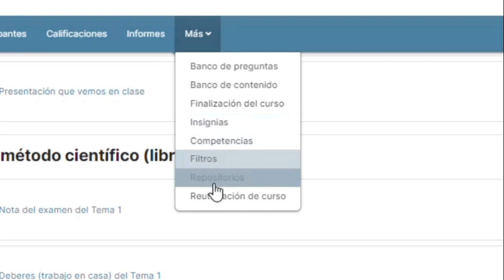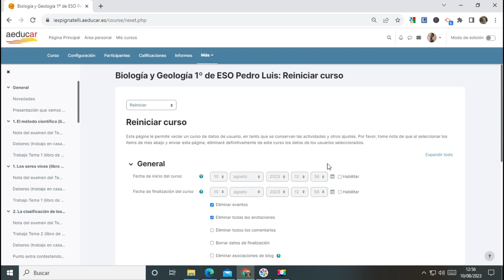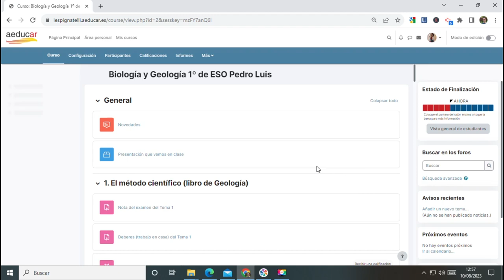Reiniciar un curso de Aeducar - Moodle.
Vídeo en el que se explica cómo reiniciar un curso de Aeducar (Moodle) usado un curso anterior para dejarlo preparado para el próximo curso,.